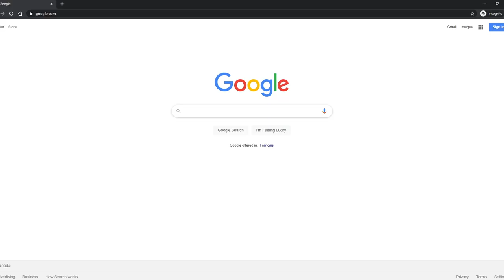Miko Kubota & Rule 34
My experience with Rule 34.